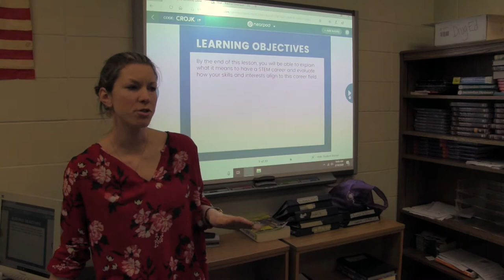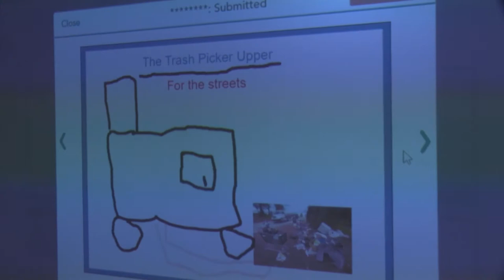DGS Education Connection V06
In today's episode we talk about the new technology program used by our teachers called Nearpod. This program allows teachers to create interactive lessons with their students involving videos, pictures, polls, drawings and more from the students laptop straight to the screen. Ms. Swanson is using Nearpod today to teach her students about a possibility of a career in STEAM.